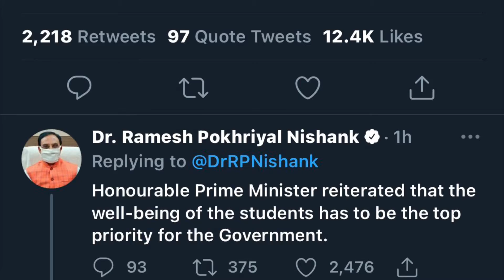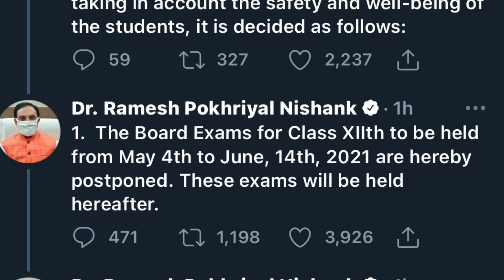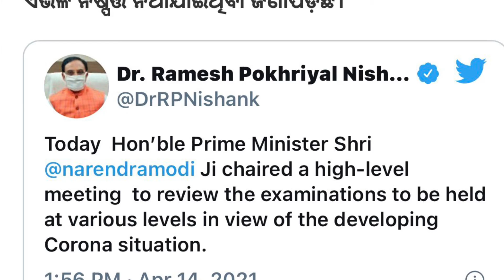CBSE Exams 2021 | CBSE Exams For Class 10 Cancelled, Class 12 Postponed | Education Minister Tweets